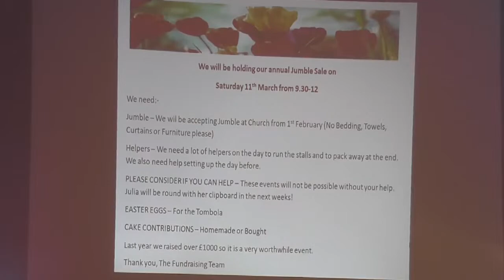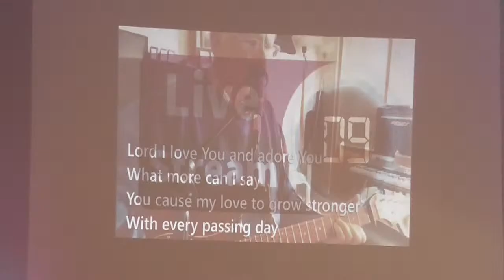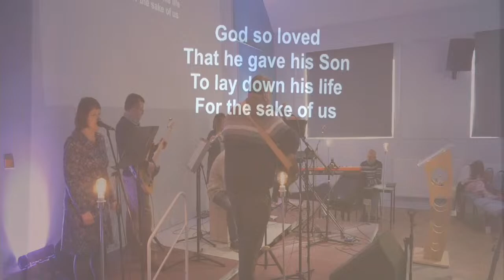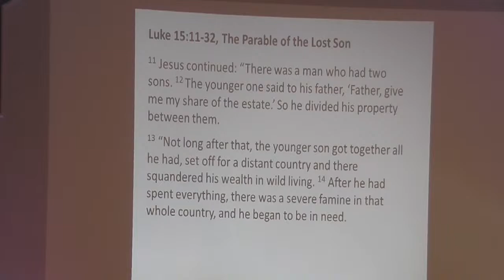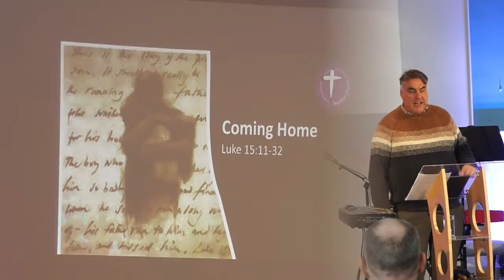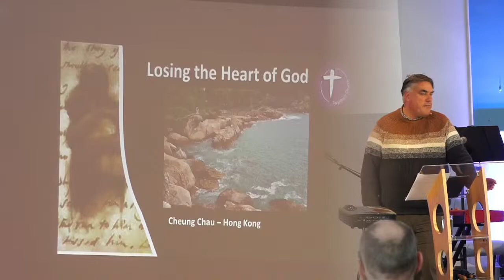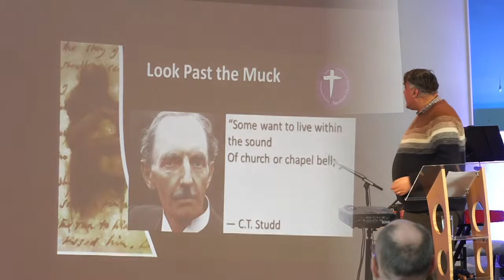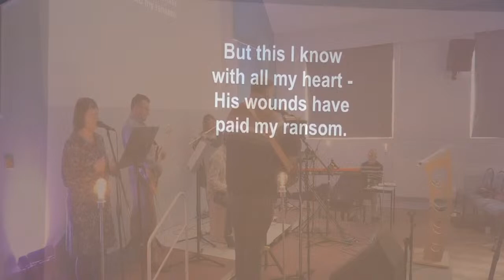Twynham Church Livestream, 19th February 2023, Rob Watson, "Coming home", Luke 15:11-32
Worship Service at Twynham Church.